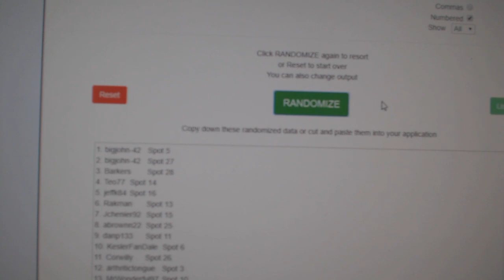Multi Randoms - C&C GB #9696